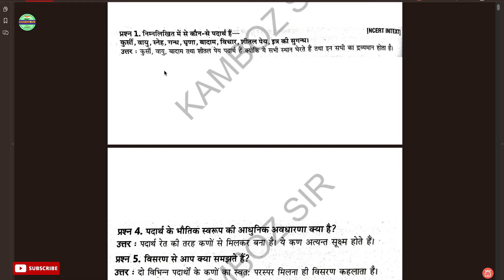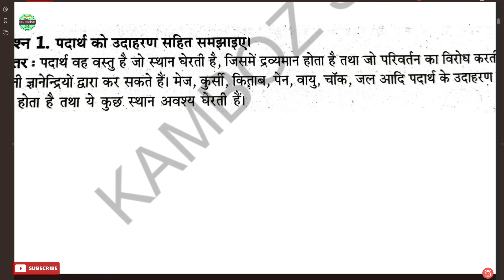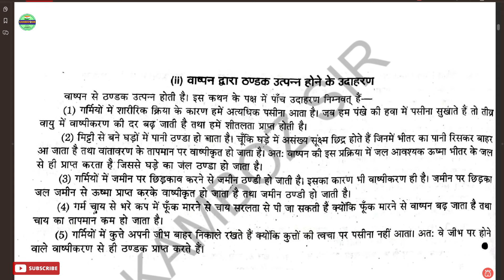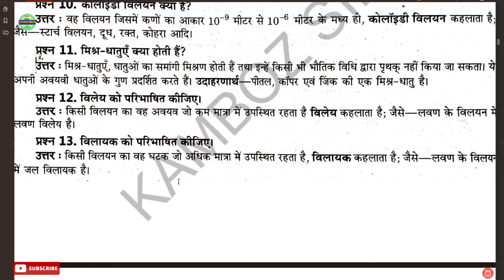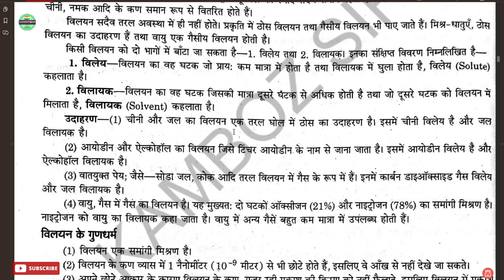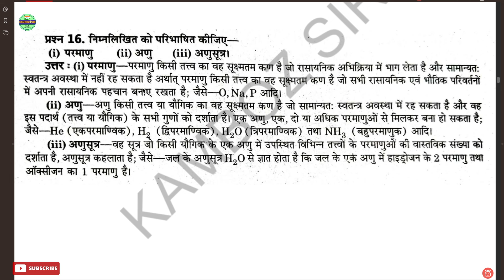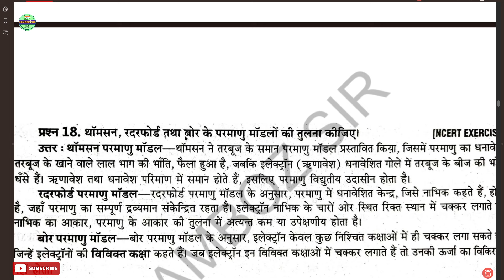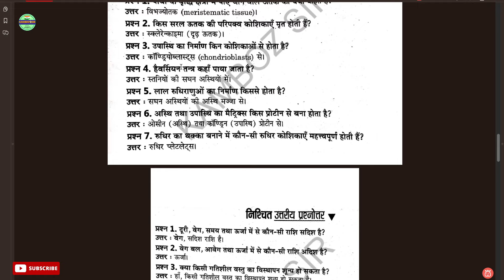Class 9th Science Top 30 Questions Half Yearly Paper 2024-25|कक्षा 9 विज्ञान टॉप 30 प्रश्न 2024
Class 9th Science Top 30 Questions Half Yearly Paper 2024-25|कक्षा 9 विज्ञान टॉप 30 महत्वपूर्ण प्रश्न अर्धवार्षिक पेपर 2024-25

Join Us
Social Links-

topic cover-

class 9 Science top 30
class 9 Science important questions chapter wise
9th Science important questions
class 9 Science important questions ncert
class 9 Science important topics
class 9 Science top 30 questions
9th Science half Half Yearly important questions 2024
Science top 30 important questions
9th Science most important questions
class 9 most important question Science
most important question of Science class 9
9th Half Yearly question paper 2024-25
uk board class 9th Science Half Yearly paper 2024-25
up board class 9th Science Half Yearly paper 2024-25
9th Half Yearly question paper 2024 pdf
कक्षा 9वीं विज्ञान पेपर अर्धवार्षिक परीक्षा 2024-25
कक्षा दसवीं विज्ञान अर्धवार्षिक परीक्षा 2024
कक्षा दसवीं विज्ञान टॉप 30 प्रश्न अर्धवार्षिक का पेपर
कक्षा दसवीं विज्ञान अर्धवार्षिक परीक्षा पेपर
कक्षा 9वीं विज्ञान का पेपर अर्धवार्षिक परीक्षा 2024
कक्षा 9 विज्ञान अर्धवार्षिक परीक्षा पेपर
कक्षा 9 अर्धवार्षिक परीक्षा विज्ञान टॉप 30 प्रश्न
कक्षा दसवीं विज्ञान अर्धवार्षिक परीक्षा टॉप 30 प्रश्न
अर्धवार्षिक परीक्षा पेपर कक्षा दसवीं विज्ञान
अर्धवार्षिक परीक्षा 2024 कक्षा दसवीं विज्ञान पेपर
अर्धवार्षिक परीक्षा 2024 कक्षा दसवीं विज्ञान का पेपर